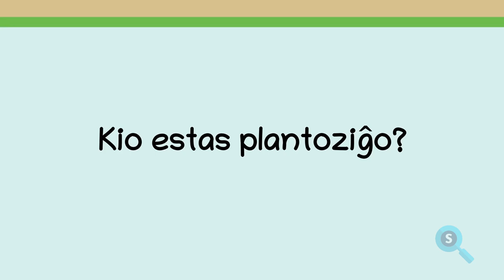Kio estas plantoziĝo?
Plantoziĝo, aŭ eŭtrofiĝo estas relative nekonata problemo kaŭzata de troa kvanto de sterkaĵoj.

Esperanta teamo: Siru, Stefan, Karlos’ kaj Frank